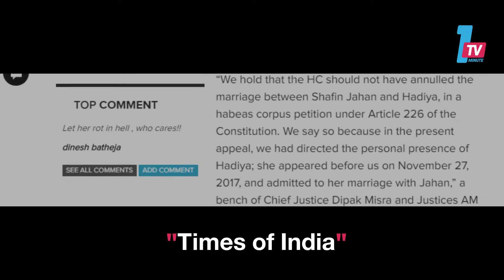"جهاد الحب".. فصلوها عن زوجها لتركها الهندوسية واعتناقها الإسلام